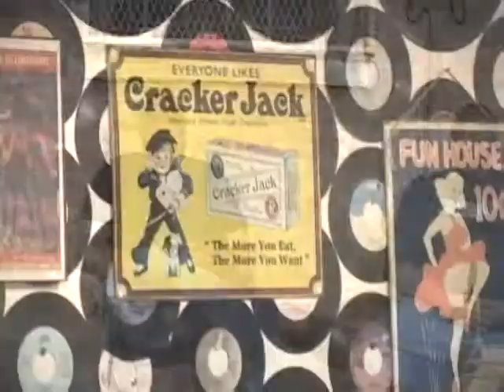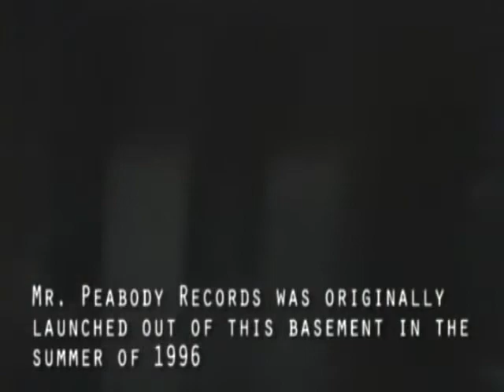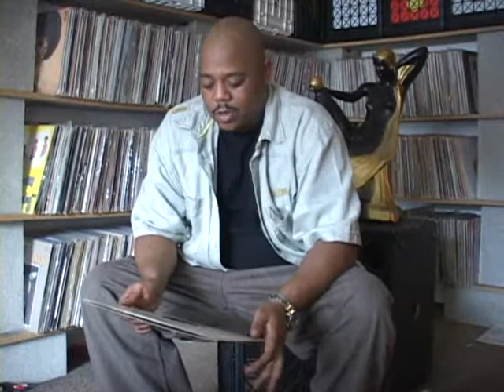Real Sound Of Chicago - Peabody Records EPK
Chicago, A place known for its talent of musicians across many genres of music. Soul, Funk, Rock, Jazz, Blues, etc. In modern times, Chicago's dance floors have a worldwide reputation for House Music. It's a sound that has pretty much reached to areas all across the globe. In the Early developmental stages of the Chicago dance era (mid-late 1970's to early 1980's), there were scores of musicians recording dance music hoping to be the next mainstream success story. Well, for the artists on this compilation it didn't quit turn out that way. Instead, budget problems, politics, being told, "I don't like it", or simply having the door slammed in their face, is what many of these artists were faced with instead. Nevertheless, the musicianship those artists possessed by far equaled or defined infinite status of what today's market call "Good Music".